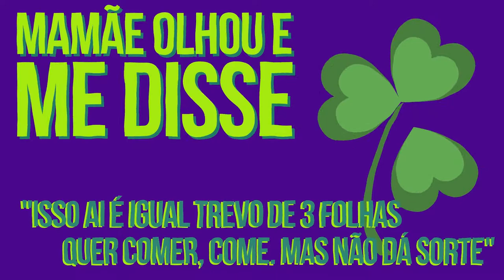Rafael dias - DEMO REEL